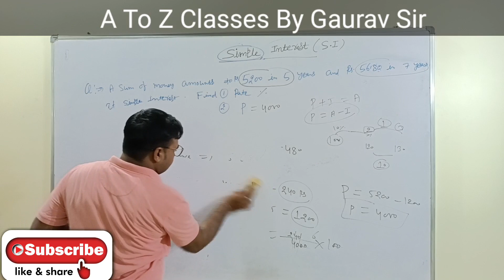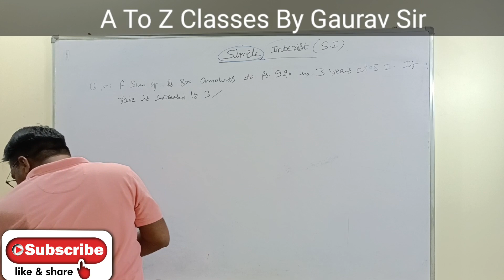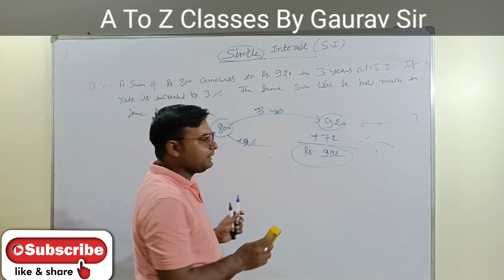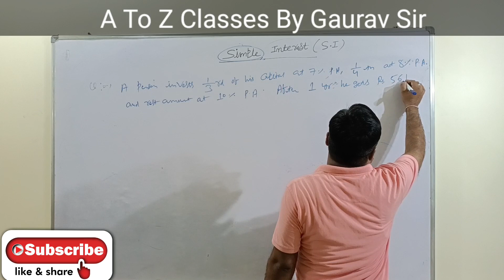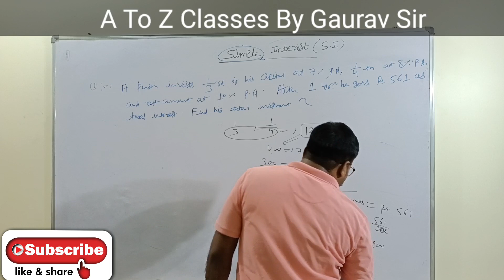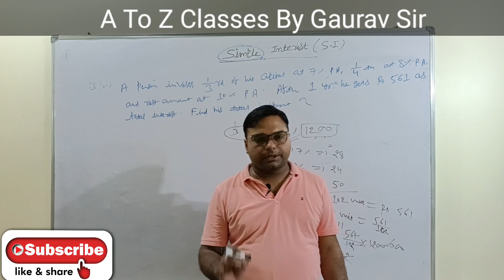Simple Interest (जीरो से हीरो बन जाओ)cuet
Clear your all concepts of maths @AtoZclasses2022  .for any doubt u can comment

Chapter - Simple Interest
Subject - Maths
Part-3